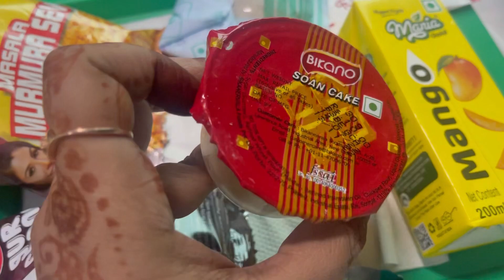Journey Vlog🌺|| 2nd AC Ka Experience Batati Hu Aaj Aap Sabhi Ko😑|| Duronto Express Journey🚆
Hello everyone
                          Welcome To The Channel… Aaj dekhiye meri train journey 🚆|| 2nd AC Experience Batati Hu Aaj…